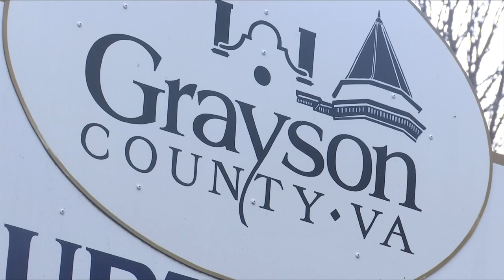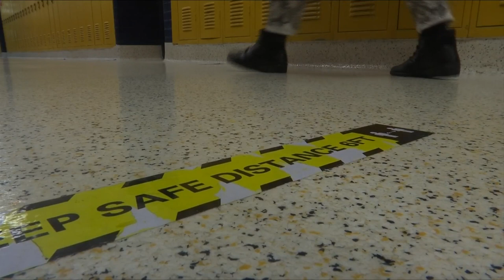Grayson County students doing 100% in-person learning